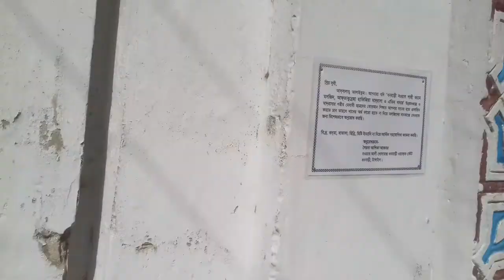৪০০ বছর যাবত যে মসজিদে ২৪ ঘন্টা কোরআন তেলওয়াত হয়ে আসছে।